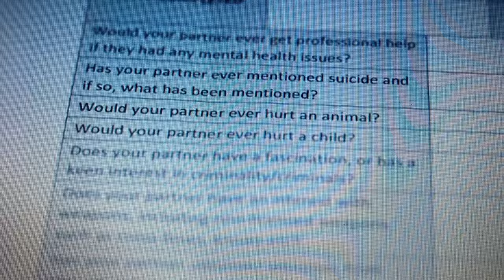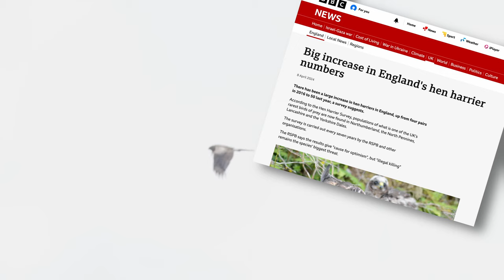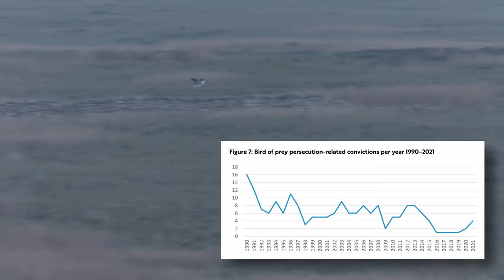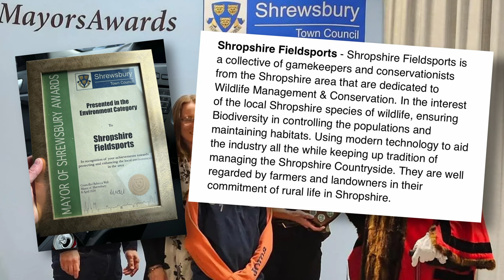New 'partner surveys' for gun owners – Fieldsports News, 10 April 2024